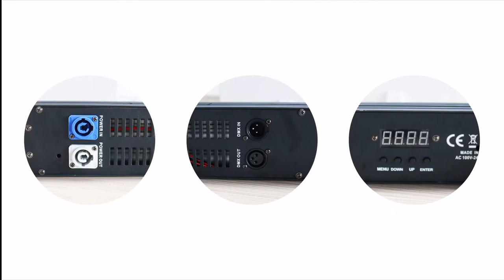Weinas-X8 RGB 3in1 DMX PROGRAMMING PIXEL BAR with DYEING FLASH PIXEL EFFECT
ITEM NAME：Weinas-X8

•Voltage: AC100~240V 50/60Hz
•Power: 320W
•Light Source: 480pcsx0.3W 5050/ RGB light beads, 240pcsX0.5W 5730 cold white light beads
•Control mode: DMX512, Auto-run, Master-Slave, with RDM function. (48 zone of RGB can be controlled separately, 48 zone of cold white light can be controlled separately)
•Channels: CH04, CH13, CH14, CH192, and CH202
•Dimming: 32bit 0~100% linear dimming
•Features: dyeing + flash + pixel light
•Operating temperature: -30 ℃ ~80 ℃
•Strobe: 1 to 30HZ
•Appearance: Metal, black
•Connection mode: DMX512 input/output - Power input/output.
•IP Rate: IP20